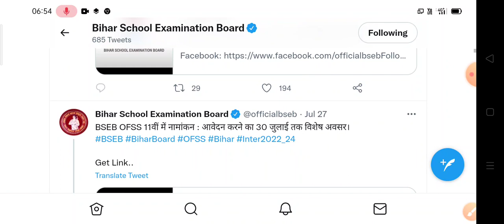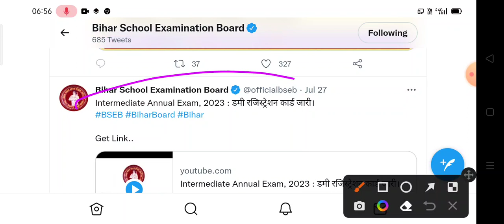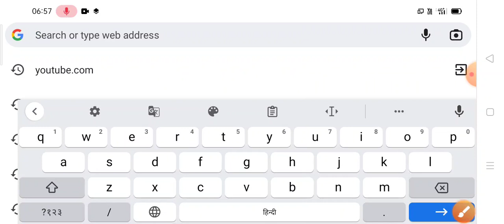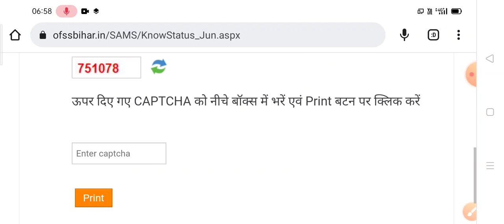ofss marit list|ofss bihar merit list 2022|ofss bihar admission 2022 merit|ofss 1st merit list 2022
ofss marit list|ofss bihar merit list 2022|ofss bihar admission 2022 intermediate merit list|ofss 1st merit list 2022
Hello friends 🙏🙏
Thanks for the watching video vayrl...